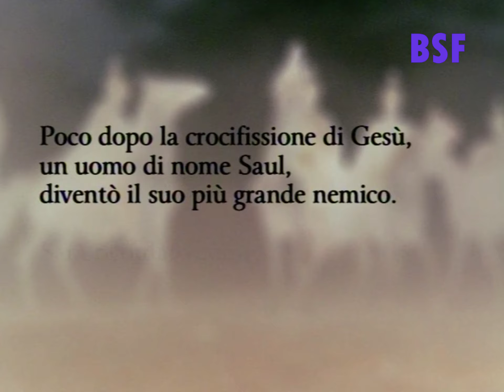Historias de la Biblia: San Pablo - 2000 | DVD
* Doblaje al Español hecho en Colombia

The Bible Stories: Saint Paul  (2000)
Protagonista    Johannes Brandrup
                           Thomas Lockyer
                           G. W. Bailey
Música              Carlo Siliotto
Dirección          Roger Young

"The Bible Collection", es una serie hecha para la televisión que narra las principales historias bíblicas del antiguo y nuevo testamento. Esta compuesta por 21 episodios de una duración aproximada de 90 minutos (1h 30 min) por cada una.